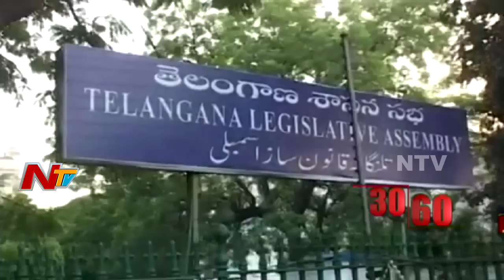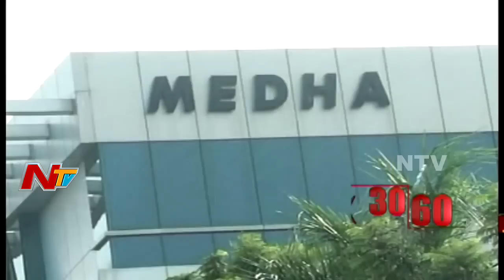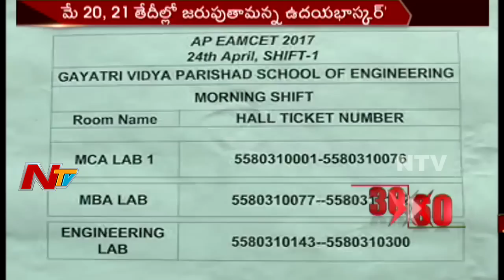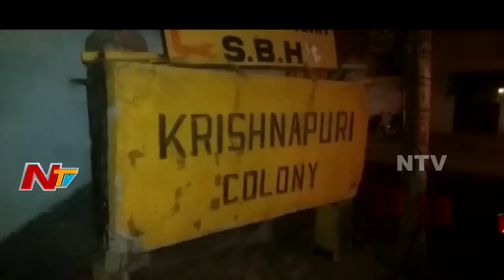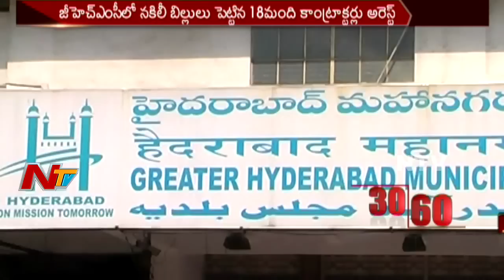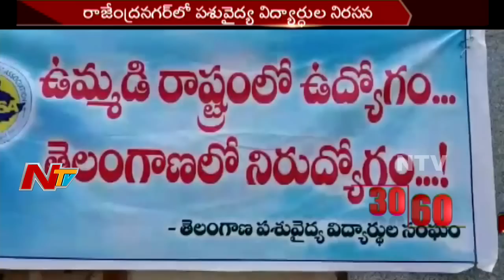Morning News Highlights || 30th April 2017 || NTV